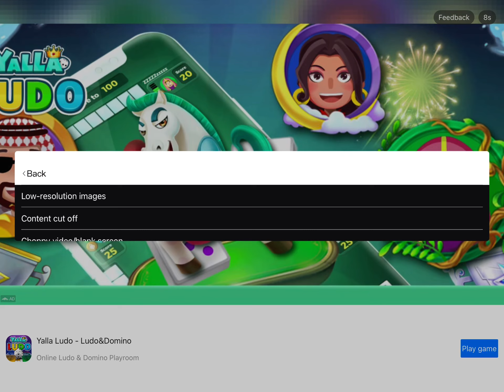Whale trail new high score! (Ft. Terry)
Game: whale trail